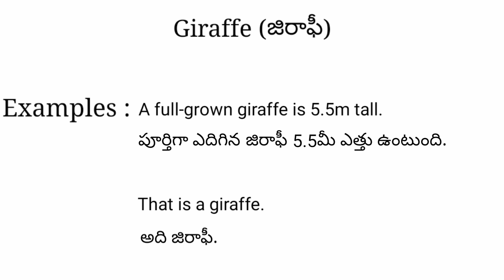Giraffe meaning in telugu with examples | Giraffe తెలుగు లో అర్థం @Meaning in Telugu